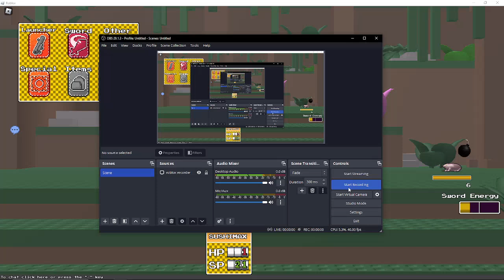Listen Here You Little- [Block Tales]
Of course it ran away instead of using its bomb...